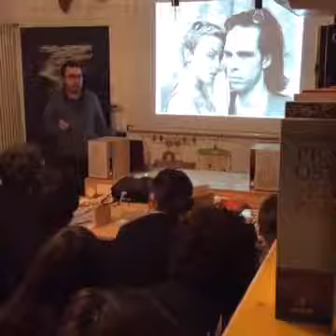Nick Cave and the Bad Seeds - Stranger than Kindness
Decima e ultima parte dell'audioforum dedicato alla prima fase della carriera di Nick Cave and the Bad Seeds, organizzato dalla webzine Gold Soundz alla libreria Limerick di Padova il 7 dicembre 2016. Conduce Giorgio Bonomi